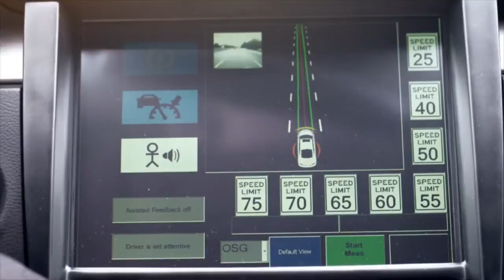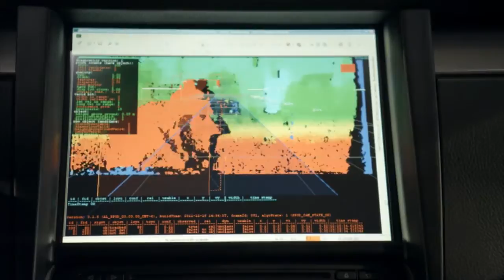Automated Driving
Automated driving not only represents the next step in the evolution of technology, it also provides added value in various ways, especially for the driver. Benefits include relaxation, more time, enhanced safety, and greater comfort and convenience.